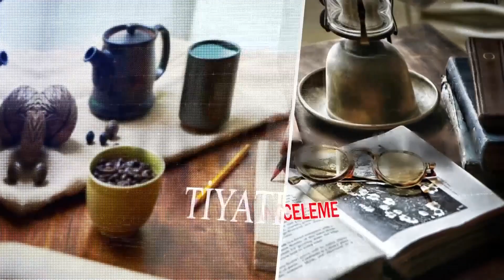YAZI YORUM / ÜMİT ORMAN / İŞ İNSANI / YAZAR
TÜRKSAT - frekans 12423 H:30000 Türkiye Orta Asya FİLBOX - 51. kanal
CANLI TV - Tüm Web Siteleri -

2018 yılında, Radyo ve Televizyon Üst Kurulu (RTÜK) tarafından, yayın lisansı verilen Üniversite TV, teknik hazırlıklarını tamamlamış olup yayın hayatına başlayacaktır. Üniversite TV, TÜRKSAT üzerinden hem Türkiye’ye hem de Avrupa’ya yayın yapan batı paketinde yer almaktadır. Amacımız; yurt içindeki, yurt dışındaki üniversitelerin ve üniversite öğrencilerinin sesi olmak, okulların tanıtımını sağlamak ve öğrencilerin eğitim hayatında ihtiyaç duyacakları konularda onlara yardımcı olmaktır. İyi bir meslek edinmek için 1 yıl hazırlık eğitimi ve 4 yıl lisans eğitimi ile beraber toplam da 5 yıllık bir zaman harcıyoruz. Üniversiteden mezun olup iş aramaya başladığımızda, iş tecrübemiz ve deneyiminiz yok diye kapılar yüzümüze kapanıyor, iş bulmakta zorlanıyoruz veya işsiz kalıyoruz. İş deneyimi edinmek için çok düşük ücretlerle 4 ila 5 yıl piyasada çalışmak zorunda kalıyoruz. Üniversite mezunu bir kişinin piyasada nitelikli tecrübeli iş gücü haline gelebilmesi için harcanan süre ortalama 10 yıldır. Bu durum ülkemiz için ciddi bir milli servet kaybı ve nitelikli iş gücü yetersizliği ile ülke ekonomisine çok büyük zararlar vermektedir. Üniversite TV olarak ülkemize ve eğitim hayatımıza katkı sağlama adına en azından radyo sinema ve televizyon sektöründe bu 10 yıllık süreyi 4 ila 5 yıla düşürebilmek istiyoruz. Üniversiteden mezun olduğumuzda tecrübeli, deneyimli, kendisini kanıtlamış, gerçek hayat tecrübesi kazanmış, iş disiplinine sahip, mesleki deneyim edinmiş gençleri kazanabilmek için için Üniversite TV’yi hayata geçirdik Üniversite TV öğrencilerin kanalı, işte bu sebepten siz değerli öğrenci arkadaşlarımız, kıymetli akademisyenlerimiz ve iş hayatının başarılı iş insanlarını bir araya getirerek geleceğe daha umut dolu bakmak istiyoruz. Bu kanalın, yönetmeni de muhabiri de asistanı da kameramanı da soranı da sunanı da öğrenci. “Bu kanal öğrencilerin kanalı.”